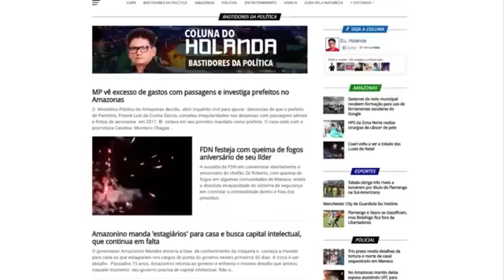HORA H - Jovem morre ao ser baleado durante tentativa de assalto em Manaus (QUA - 13/06)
Jovem morre ao ser baleado durante tentativa de assalto em Manaus

Esses são os destaques desta quarta-feira (13) no HoraH com apresentação de Humberto Amorim

Tornado deixa dois mortos e causa prejuízos em 20 cidades brasileiras

⏰PROGRAMAÇÃO DO MÊS:

HoraH - AO VIVO NO FACEBOOK: De segunda à quinta às 14h no YOUTUBE

HoraHEntrevista - AO VIVO NO FACEBOOK: Sábado às 12h no YOUTUBE

QUER FALAR COM A REDAÇÃO?